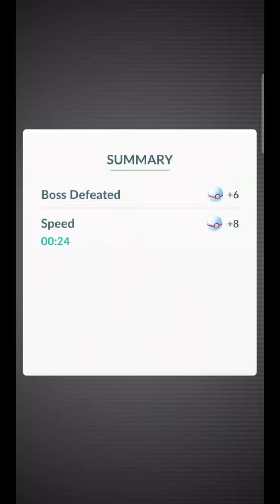Finally I Got✨Shiny Pheromosa After 69 Raids in pokemongo on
How rare is Xurkitree in Pokémon GO?
Can Guzzlord be shiny?
What is Xurkitree's weakness?
Are shiny beasts better?
What Pokemon Cannot be shiny?
Can Entei be shiny in Pokemon GO?
Can Pikachu be shiny?
How rare is an ultra shiny?
Are all Ultra Beasts shiny locked?
What is the 3 rarest Pokemon?
Who can defeat Xurkitree?
Which ultra beast is the strongest in Pokémon GO?
Is Nihilego a rare Pokemon?
What rarity is victini?
How big is Xurkitree?
What beast is Xurkitree?
Is Kartana a rare Pokemon?
What is the 100% IV for Xurkitree?
Is A Guzzlord rare?
What is the rarity of Zeraora?
How much is a Xurkitree ultra beast worth?
Is Xurkitree the best Electric Pokemon?
What is the CP range for Xurkitree?
Is Ultra Beast rare?
Where can I catch Xurkitree in Pokémon GO?
Is Stonjourner a rare Pokemon?
Is Nihilego a good Pokémon GO?
What is Kartana's weakness?
What is Regirock's weakness?
What is Cyclizer weakness?
What is the strongest Shiny Pokemon?
What is the hardest shiny to catch?
What is the best Shiny Pokemon?
Are Shinies weaker?
Can you breed shiny beasts?
Why are Shiny Pokemon special?
Is Zygarde shiny locked?
Can Buzzwole be shiny?
Can Phantump be shiny?
Can Xurkitree learn tail glow?
What rarity is pheromosa?
Is hoopa rare?
What is Zeraora's weakness?
What is Xurkitree's weakness in ultra beast?
What is Spiritomb's weakness?
Is there a shiny graphorn?
Are Shiny Pokemon worthless?
How do you farm shiny beasts?
What is the lamest Shiny Pokémon?
Can Eternatus be shiny?
Is shiny Meloetta legal?
What is the best fast move for Xurkitree?
Is Xurkitree a real Pokemon?
Can you catch a shiny Guzzlord?
Can Legendaries be shiny Pokemon?
How do you know if a beast is shiny?
Are shiny beasts rare?
Are the 4 Legendaries shiny locked?
Are ultra beasts shiny locked?